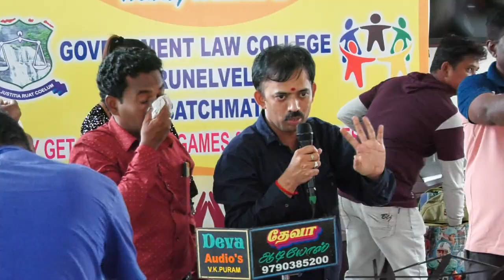Orchestra Event -Day 2-Get together Function - 2004 Batch-mates Government Law College, Tirunelveli